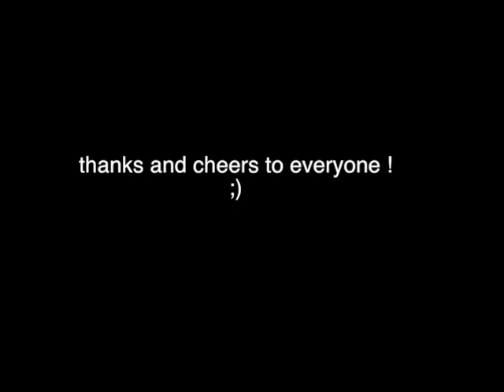volkswagen t3 - HEHEbus v1 :)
a shortcut video of how I transformed a 1990 bundeswehr into a cosy caravan suitable for my travelling needs and a surfy winter in portugal. i worked on it most of the summer and fall 2014, here's the result :) check the blog